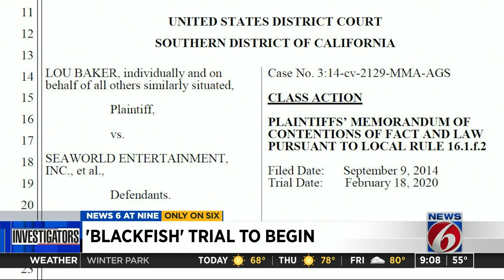Blackfish trial to begin in California